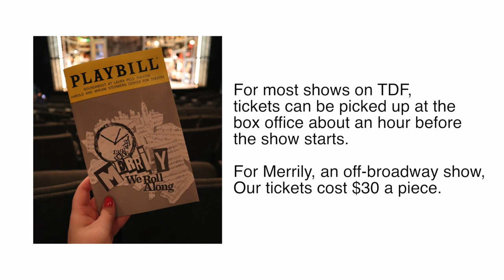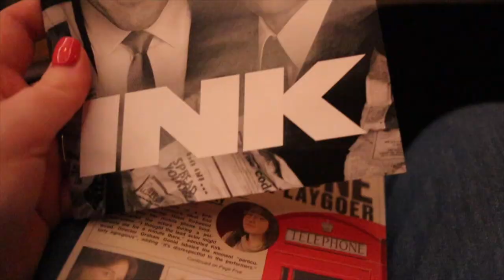Two Show Day on Broadway! Getting Discounted Broadway Tickets through TDF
I get a lot of questions about how I see so many broadway shows and my first answer is always TDF. TDF is an amazing service that offers discounted tickets to shows in the NYC area. In this video I used the service to see both an off-broadway and a broadway show.

Hi there,
My name is TJ and I am a broadway obsessed teenager from New Jersey. Follow along as I document my adventures on broadway and beyond.